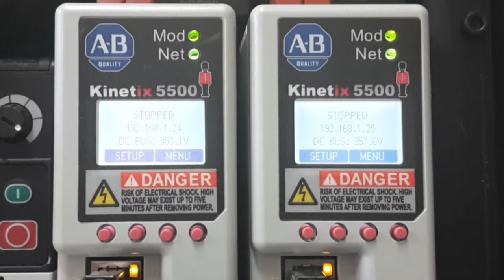Kinetix 5500 Display While Downloading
Kinetix 5500 Display While Downloading. This is the display when downloading to the PLC. The ethernet drivers also go thru a sequence before restarting.